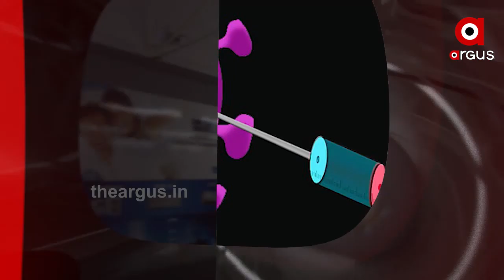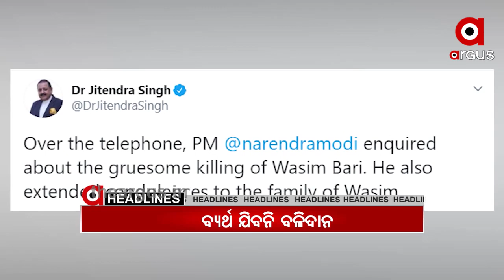9 AM Headlines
9 AM Headlines